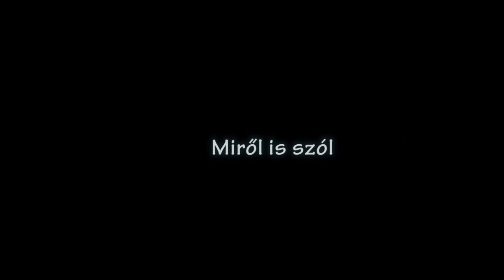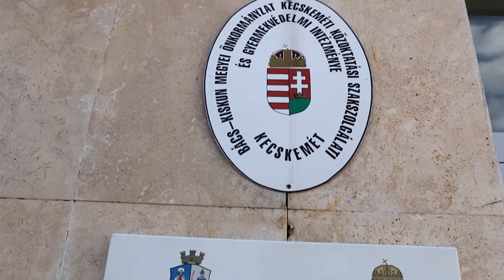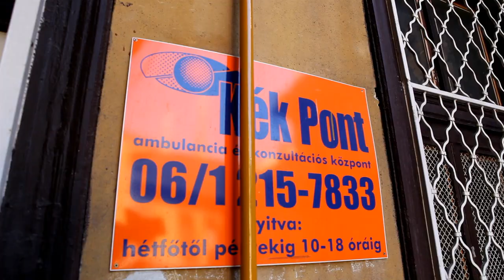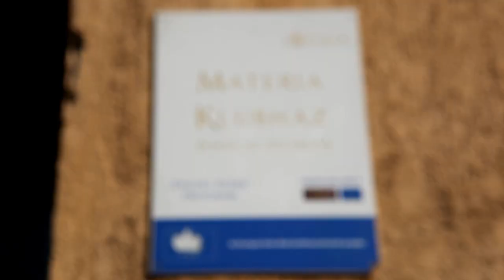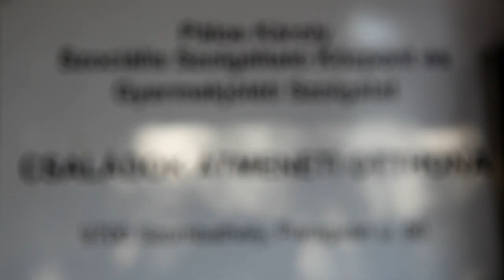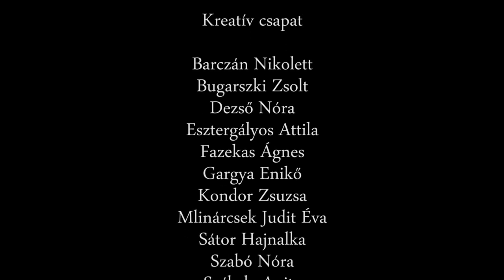Miről is szól a szociális munka szerintünk ? What is social work all about?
Készítők/Creators:

Szoclámpás Csoport/ Szoclámpás Group (ELTE Társadalomtudományi Kar/ELTE Faculty of Social Sciences)

Zene/Music:
Globular - Fractalicious Fantastifications "In Formation"
Ekoplex - End Of The Cycle, Beginning Of... "Discovering The Ancient"
Zi - Blue Home "Space Forming"